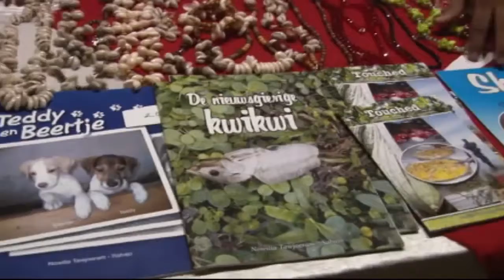27 07 2017 Schrijvergroep '77 hield Cultureel Event